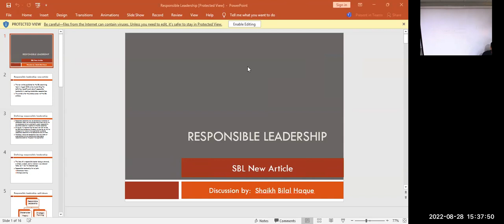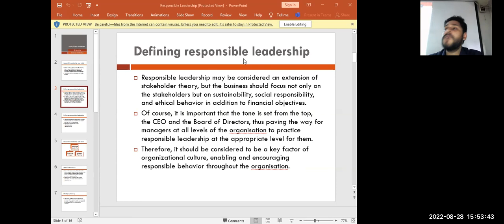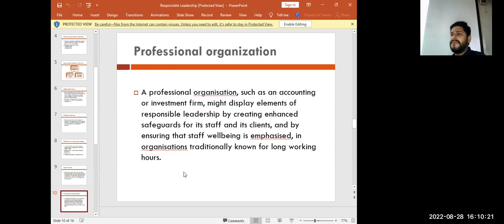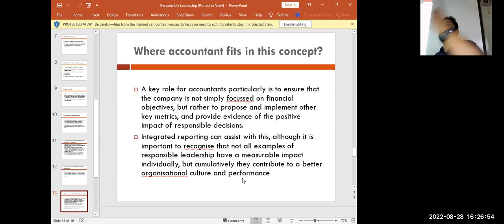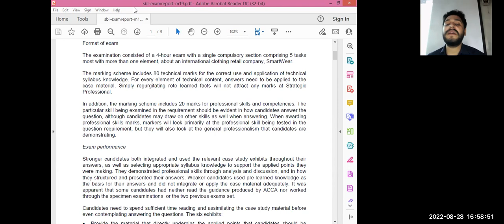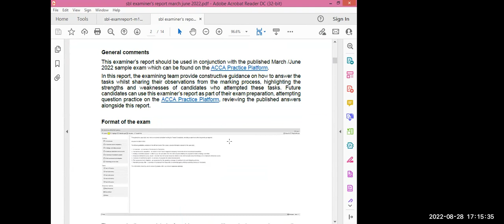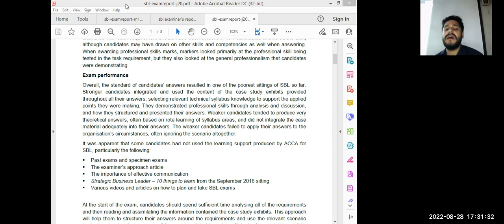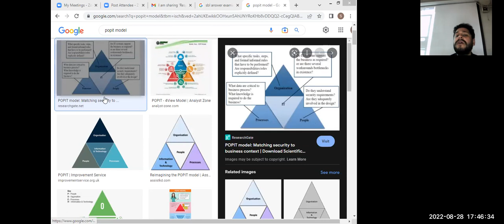ACCA I SBL I Practice to Pass I Sept 2022 Attempt I Day 5 I By Sir Shaikh Bilal Haque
Tabanis Ecademy I ACCA Online I Pre-Recorded Lectures

Tabani's Ecademy is an Virtual learning Platform for Professional Studies with  HD quality video lectures of highly experienced faculty.